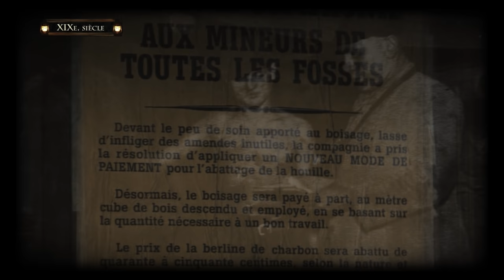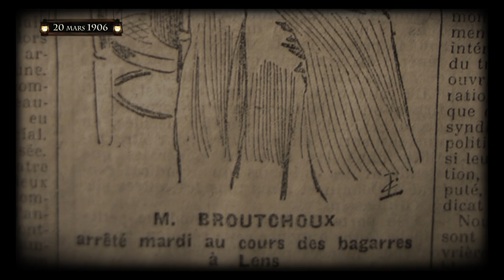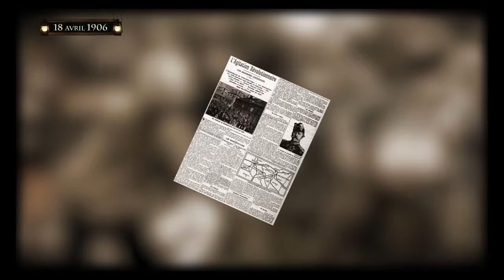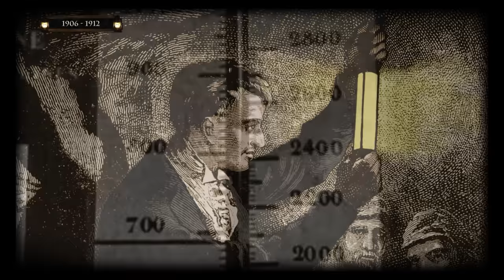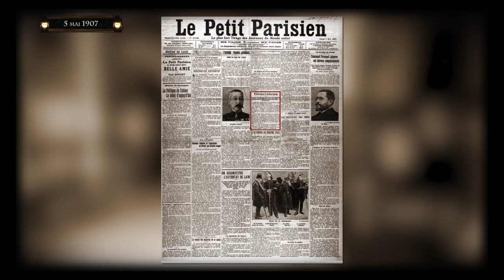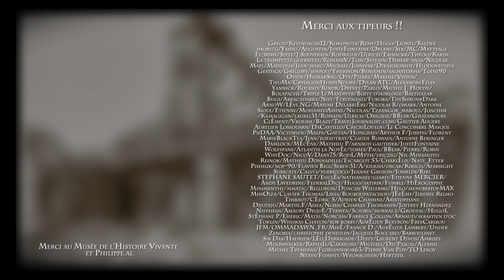Pourquoi la catastrophe de Courrières fut-elle si meurtrière ? [QdH#30]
La 10 mars 1906, à 6h34 du matin, une immense explosion suivie d’une colonne de feu meurtrière dévaste 110kms de galeries au fond de la mine de Courrières, dans le bassin houiller du Nord-Pas-de-Calais. 1700 mineurs sont descendus ce jour-là. Il faut rapidement organiser les secours. Mais très vite, une sensation d’injustice étreint les mineurs, qui se mettent aussitôt en grève. La répression sera féroce. Revenons sur l’histoire de la plus grande catastrophe minière d’Europe, mais aussi sur les conditions de travail des gueules noires.

Risques et périls, 50 catastrophes qui ont bouleversé l’humanité – First Edition, 224p.

Sources bibliographiques :

- Dominique Lampin, La catastrophe de Courrières, les grèves de Lens et Liévin, Sutton, 2005, 128p.
- Les gueules noires, Les Hommes du charbon: La Saga des Mineurs de fond
, Indépendant, 2018, 235p.
- Émile Zola, Germinal, Le Livre de Poche, 1885, 605p.

Liens Internet :

- Une entreprise face à la gestion de « risques majeurs » : la compagnie des mines de Courrières (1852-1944)

- La mortalité accidentelle dans les Houillères du Nord et du Pas-de-Calais

Illustrations :

- Merci au Musée de l’Histoire Vivante pour les photographies de la catastrophe
- Gallica BNF

- Mica Levi – OST Under the skin
- Jean-Louis Roques – OST Germinal
- Mark Korven – OST The Lighthouse
- Olafur Arnalds – Oldurot
- Arvo Part – Symphonie n°4
- Stravinsky – Elegy for solo violin
- Henryk Goreky – Symphony n°3

- Bruitages : Freesound.org

00:00 - Introduction
01:26 – Histoire de l’exploitation charbonnière
06:10 – La vie quotidienne des mineurs
11:16 – La catastrophe du 10 mars 1906
15:13 – La grève des mineurs
19:48 – Les conséquences du drame
23 :16 - Outro